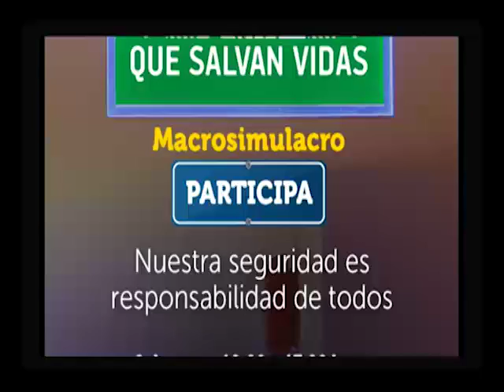Entrevista Juan Arturo García Tapia, Segundo Oficial de Protección Civil, 26 abril 2018